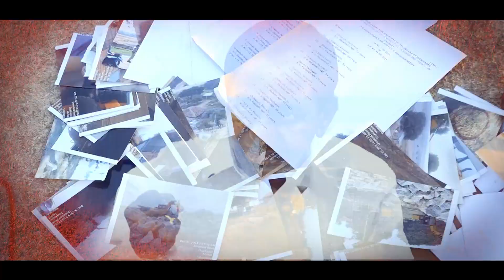మనిషిగా బ్రతకరా..!! మల్లన్నపై కొత్త పాట|| TeenmarMallanna New Song- TEENMAR MALLANNA OFFICIAL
ఇది తీన్మార్ మల్లన్న అఫిషియల్ యూట్యూబ్ పేజి.. ఇందులోని కాంటెంట్ ని పూర్తి స్థాయిలో ఎవరైన వాడుకోవచ్చు.